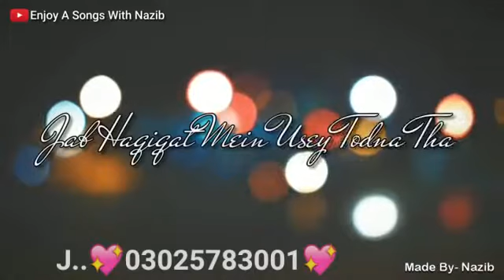Best Whats App Status Ever 2018